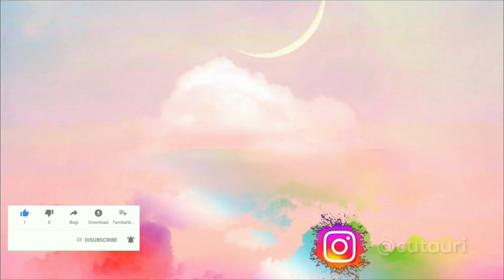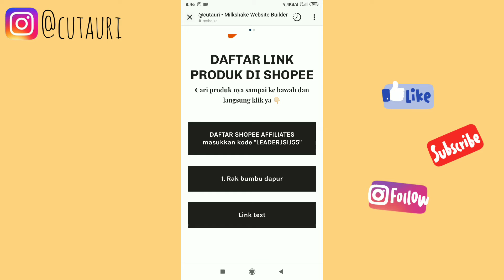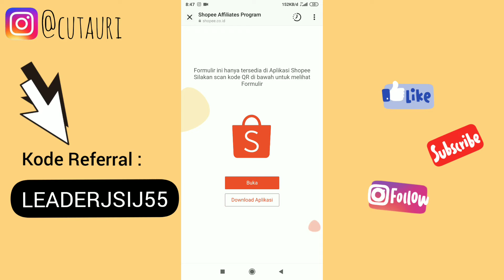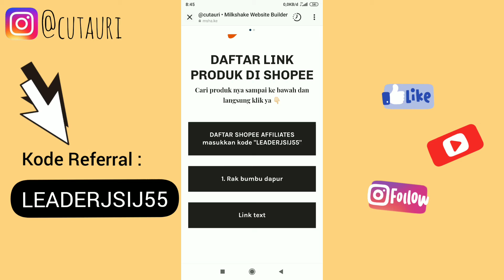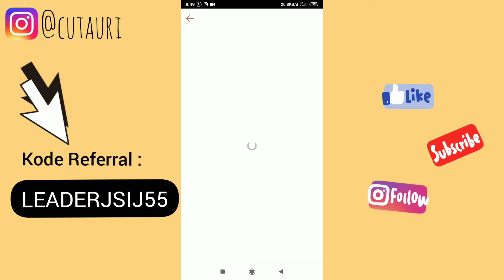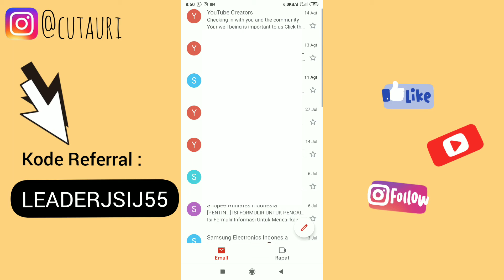TUTORIAL LENGKAP CARA DAFTAR SHOPEE AFILIATE PROGRAM TAHUN 2021 TERBARU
Assalamu'alaikum wr.wb,
halo teman - teman di video kali ini aku buat video tentang cara daftar join ke shopee affiliate program, kalian bisa dapatin penghasilan tambahan dari sini loh, ratusan hingga jutaan rupiah setiap bulan nya 😍😍 cuss simak video nya ya untuk tau cara nya gimana. Semoga bermanfaat Terima kasih😊